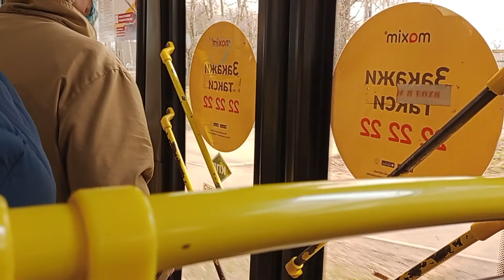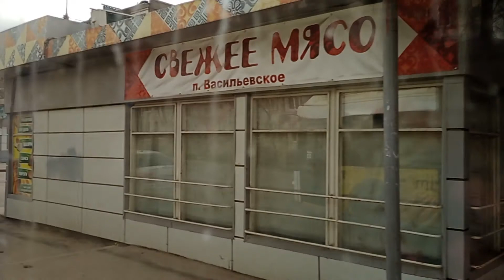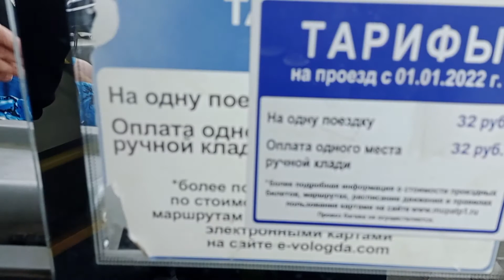Вологда ЛиАЗ 5292.67 (CNG) б/н 018 маршрут 28 (03.05.2022)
от остановки Планерная улица до конечной Лоста

фото - Александр Зеляков